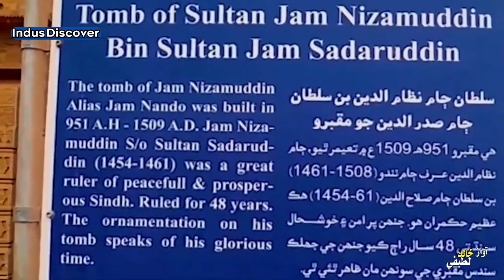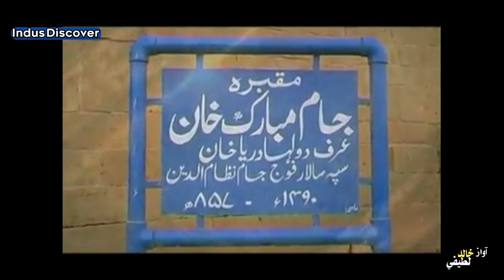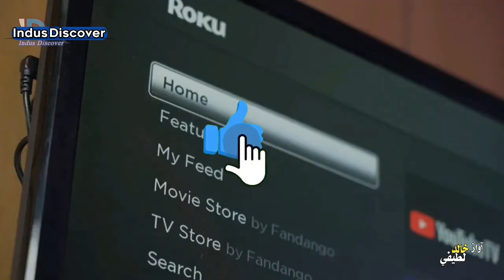Who Was Dolah Darya Khan - Documentary About Shaheed Dolah Darya Khan Hero Of Sindh - History Sindh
سنڌ موجود دوستو..!
ھن چئنل تي اوهان کي دنيا ڀر مان دلچسپ ۽ معلوماتي وڊيوز سنڌي زبان ۾ ڏسڻ لاءِ ملي سگهنديون برائي مهرباني اسان کي سپورٽ ڪرڻ لاءِ اسان جو ھي چئنل انڊس ڊسڪور سبسڪرائيب ڪي

Search Video Topic
1. facts about World in Sinshi
2. Facts About Pakistan in Sindhi
3. Real Facts Sindhi
4. Amazing Knowledge in Sindhi
5. world top ten army power country in Sindhi
6. world top ten tiktok Stars in Sindhi
7. world top ten youtubers in Sindhi
8. top 10 amazing facts in SINDHI
9. top 10 games for android
10. top 10 places to visit in the world

This Channel Made All Videos Editing Graphics Animated
Use without Copyrights Background videos  and Make Beautiful
Videos  more.

Video Topic : All Topics are in Sindhi laguage

Keywords Search :.